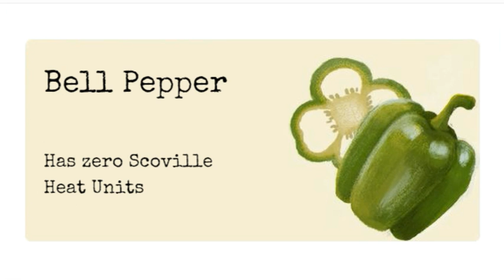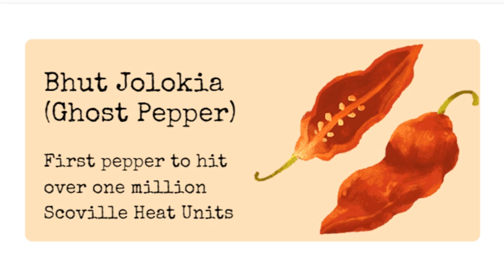Wilbur Scoville’s 151st Birthday Google Doodle Game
People have known about the tongue-burning, tear-inducing qualities of peppers long before Columbus reached the Americas. Before Wilbur Scoville, however, no one knew how to measure a pepper's “heat”. The doodle team thought his work in this field—and the development of his eponymous Scoville Scale—deserved some recognition.

Born in Bridgeport Connecticut on January 22nd, 1865, Wilbur Lincoln Scoville was a chemist, award-winning researcher, professor of pharmacology and the second vice-chairman of the American Pharmaceutical Association. His book, The Art of Compounding, makes one of the earliest mentions of milk as an antidote for pepper heat. He is perhaps best remembered for his organoleptic test, which uses human testers to measure pungency in peppers.